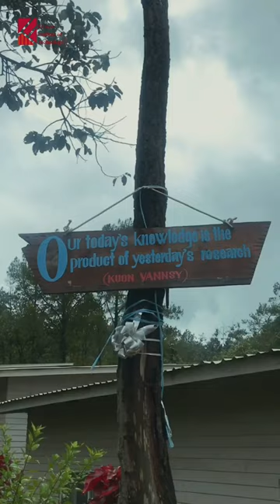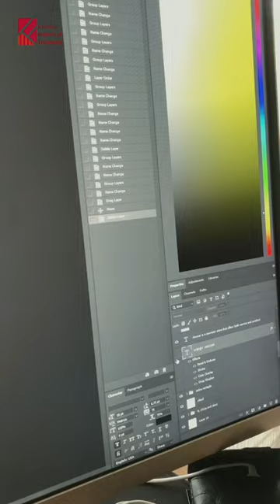A Day in the Life of a KIT Student | Software Engineering Student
Curious about what it's like to be a software engineering student at KIT? Let's spend a day with one of our software engineering students as Mr.Timong will take you on the KIT campus tour and share his day at the campus with us.

Features: Mr. Mao Timong | Software Engineering Student